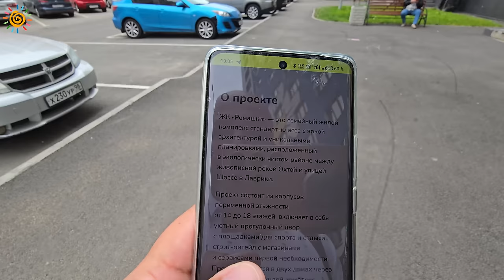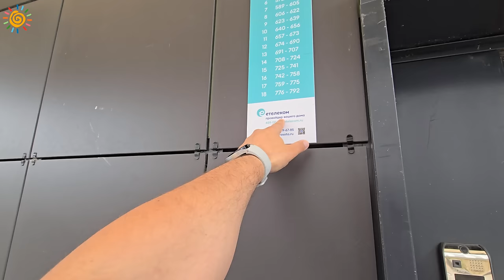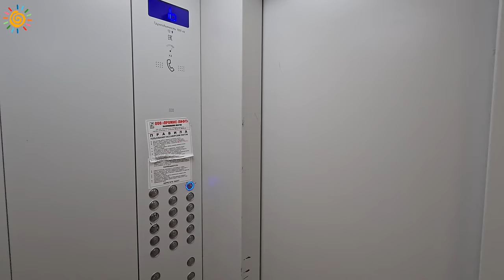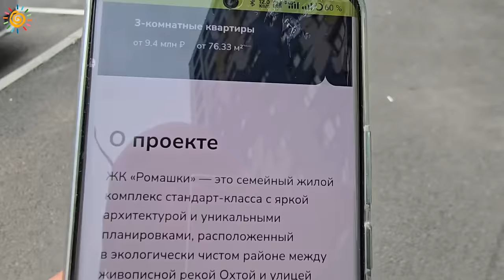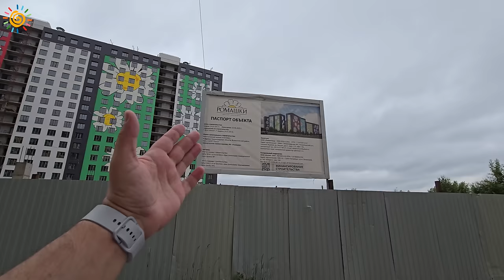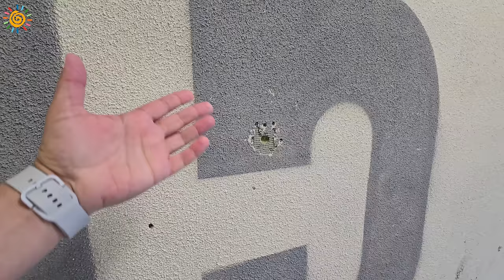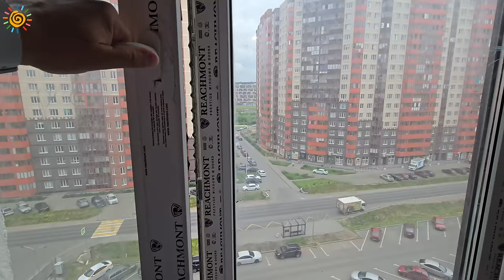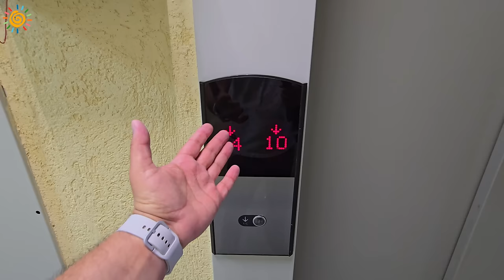Вы только посмотрите как сдали долгострой ЖК Ромашки